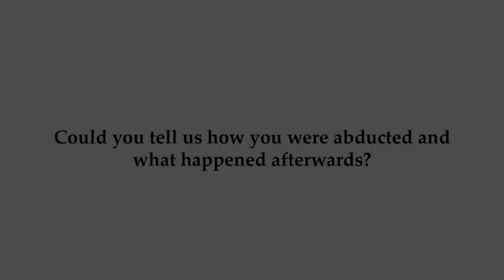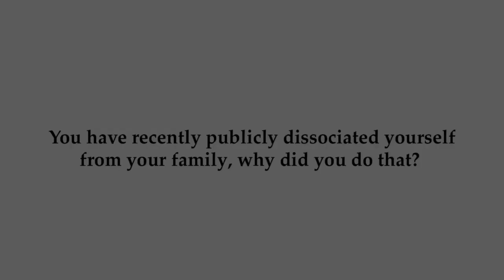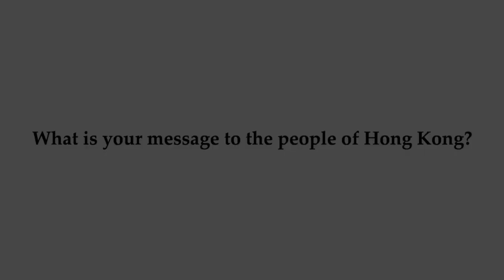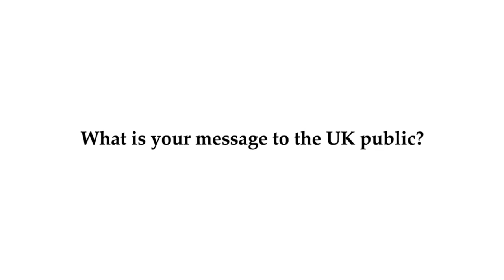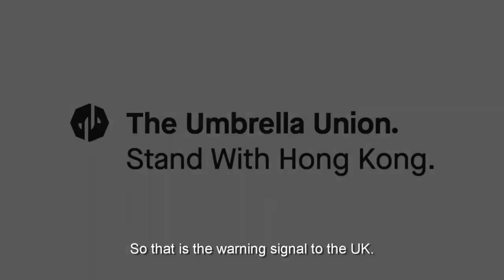Voice for Hong Kong Episode Two | Mr. Simon Cheng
Mr. Cheng Man Kit (Simon) is a former British consulate staff member who had been abducted, detained, and tortured by the Beijing authorities for his knowledge of British diplomatic work and his involvement in the Hong Kong democratic movement. He reveals the full story in this episode.

The uncut version will be out soon.